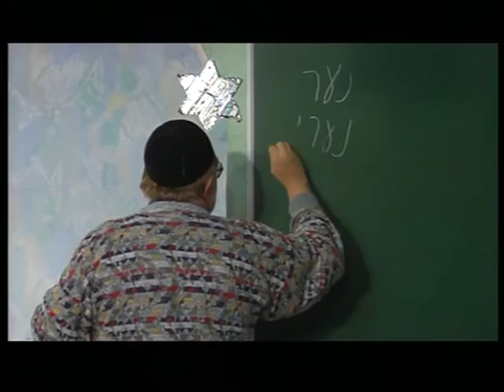МЕБИ Валерий Дэма "Разбор недельных глав Tоры - Хаей Сарра" Урок 8